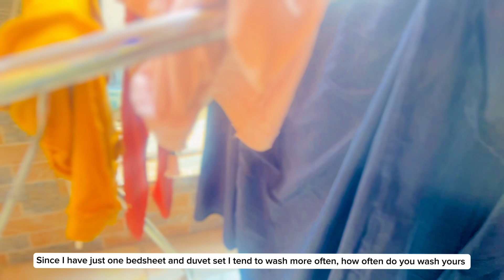Owerri LIVING/CLEAN MY ROOM WITH ME/ MADE CHIN-CHIN/COOKED AN IGBO DELICACY/ PREP/RESET VLOG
Hey loves 💙💙💙🥰💙welcome to yet another vlog as you can tell by the title: Owerri LIVING/CLEAN MY ROOM WITH ME/ MADE CHIN-CHIN/COOKED AN IGBO DELICACY/ PREP/RESET VLOG….i made an Nigerian snack, cleaned my bedroom In preparation of welcoming my guest kindly stay tuned and watch my vlog to the end 🥰🥰💯🙏🙏

Musician: Rook1e

Musician: Rook1e

If you got to this part then you are a beautiful Doll for life !!